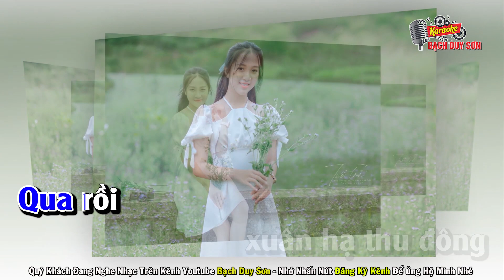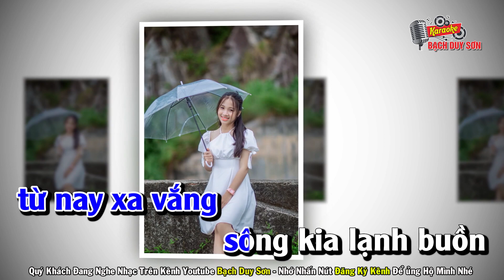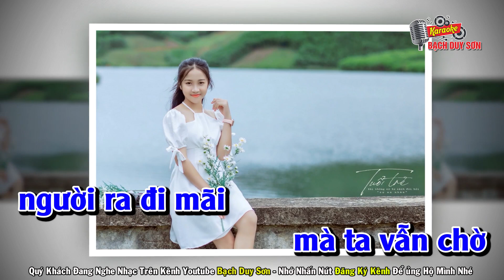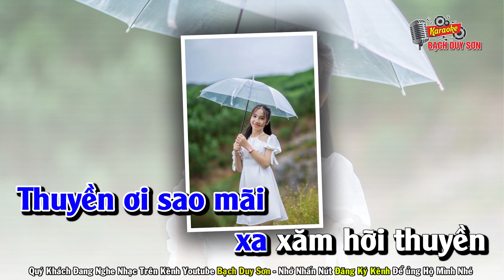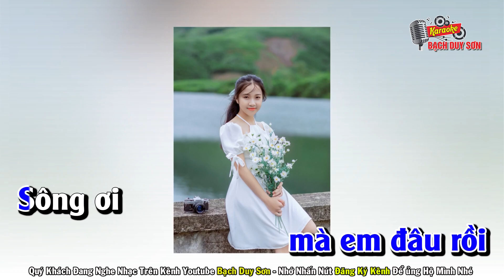Karaoke Sông Buồn Nhớ Em Tone Nam | ST : Thanh Hùng | Karaoke Bạch Duy Sơn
Quý Khách Đang Nghe Ca Khúc Sông Buồn Nhớ Anh
Sáng Tác :  Thanh Hùng - Beat Bạch Duy Sơn